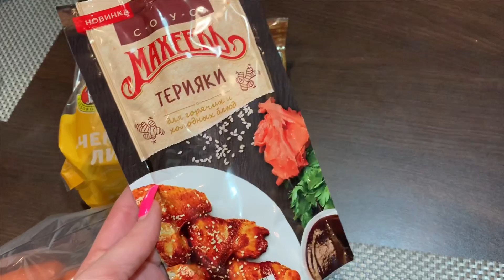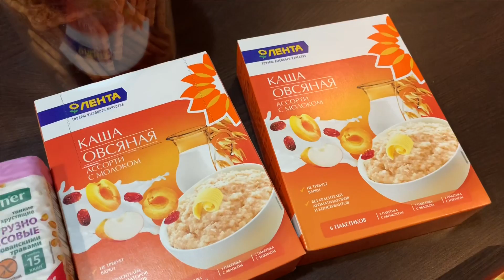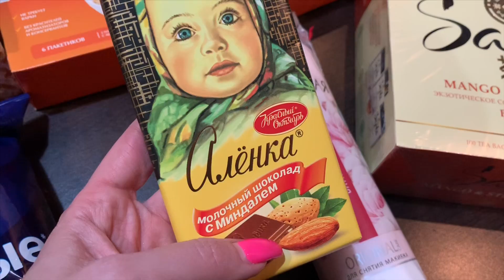ТЕСТИРУЮ ПАТЧИ ДЛЯ ГЛАЗ | ЧТО ЛУЧШЕ МЭРИ КЭЙ ИЛИ КОРЕЙСКИЕ VLOG:28.02.20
ПРИГЛАШАЮ АКТИВНЫХ АМБИЦИЗНЫХ ДЕВУШЕК РОССИИ В СВОЮ КОМАНДУ.
указанным ниже.